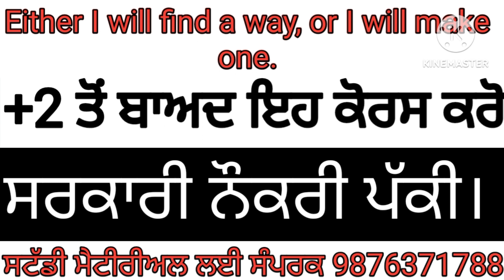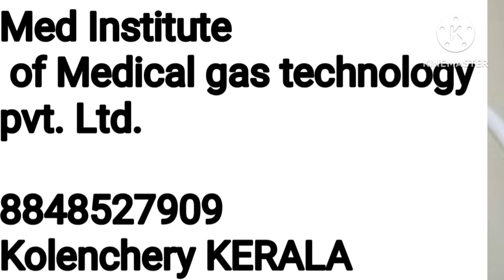+2 ਤੋਂ ਬਾਅਦ ਇਹ ਕੋਰਸ ਕਰੋ, ਕਰੋ ਸਰਕਾਰੀ ਨੌਕਰੀ ਪੱਕੀ| Educationsimplified by OCDC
|High demand courses after 12th|

+2  ਤੋਂ ਬਾਅਦ ਕਿਹੜਾ ਕੋਰਸ ਕਰੀਏ?
ਸਰਕਾਰੀ ਨੌਕਰੀ ਲਈ ਕਿਹੜਾ ਕੋਰਸ ਕਰੀਏ
ਮੈਡੀਕਲ ਫੀਲਡ ਵਿੱਚ ਸਰਕਾਰੀ ਨੌਕਰੀ ਲਈ ਕੀ ਕਰੀਏ
Manifold technology course in India
Medical gas pipeline system course in India